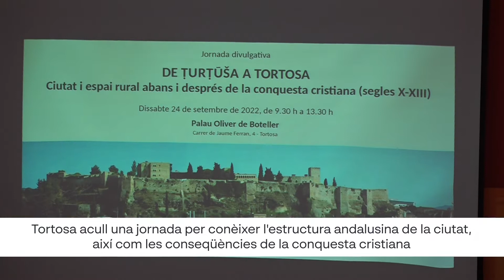Tortosa: estructura andalusina i conseqüències de la conquesta cristiana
Tortosa acull les jornades divulgatives sobre patrimoni “De Ṭurṭūša a Tortosa. Ciutat i espai rural abans i després de la conquesta cristiana". Una jornada per conèixer nous aspectes de l'estructura de la ciutat andalusina de Tortosa i el paisatge rural del seu entorn, així com les conseqüències de la conquesta cristiana.